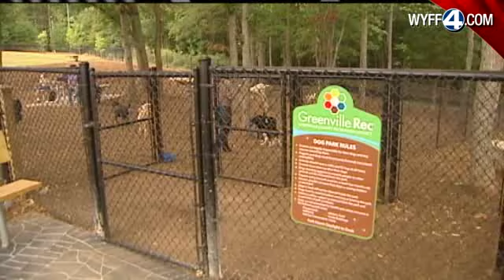New Dog Park Opens In Greenville County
$30,000 project paid for with hospitality tax.